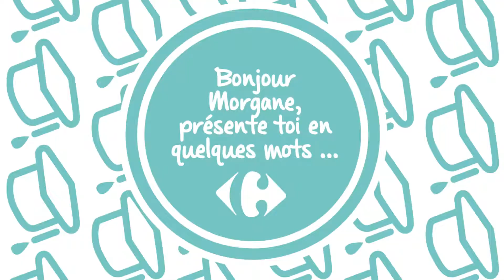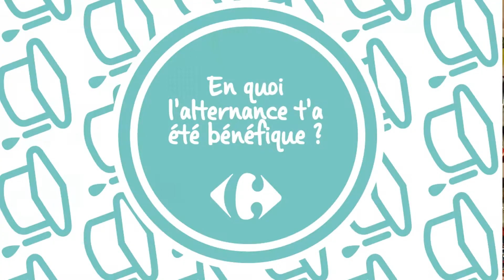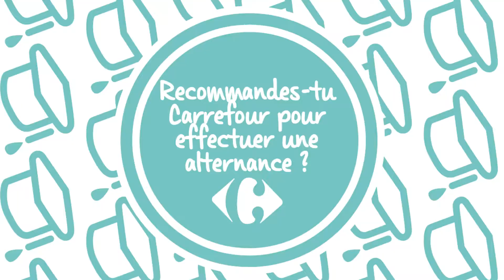[MÉTIER] Morgane, Manager Magasin Market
Morgane a réalisé une licence responsable opérationnel d'unité en alternance dans le magasin Market de Velizy. Aujourd'hui elle est Manager Magasin de ce même Carrefour Market et elle manage 40 personnes dans l'enceinte du magasin. Pour elle l'alternance est bénéfique car elle permet d'allier théorie et pratique afin d'évoluer sereinement et plus rapidement. Elle recommande Carrefour pour l'alternance grâce au suivi et à l'intégration des alternants.
Son conseil pour les futurs alternants est de s'investir dans la formation afin de réussir au mieux !

Et si vous aussi, vous rejoigniez les équipes Carrefour ?